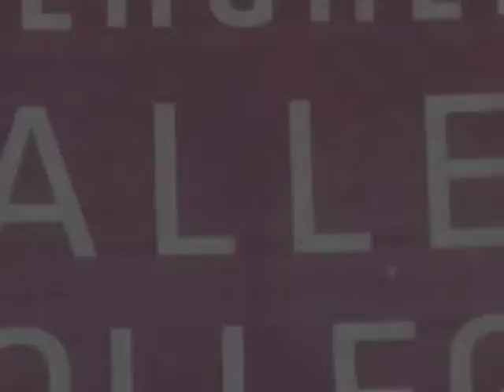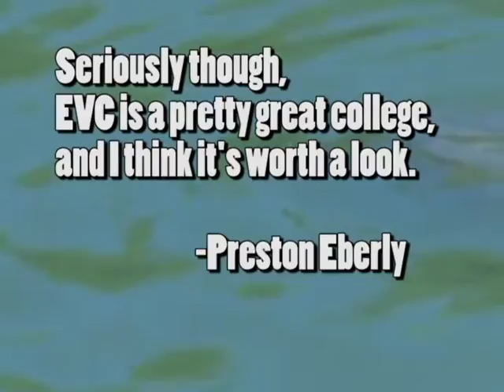EVC Promo Video by Preston Eberly